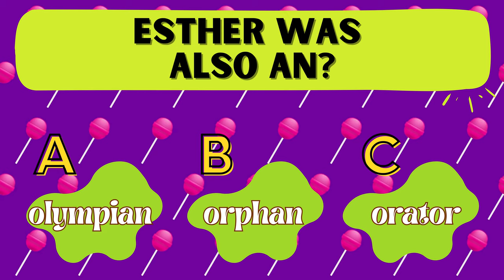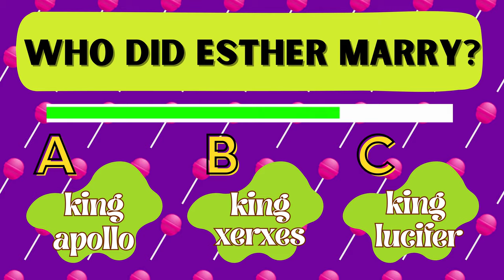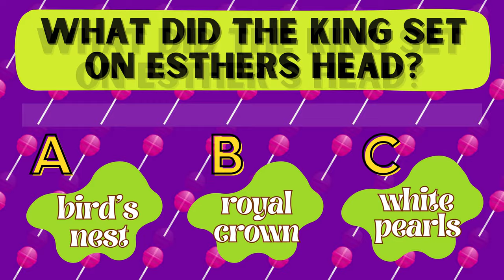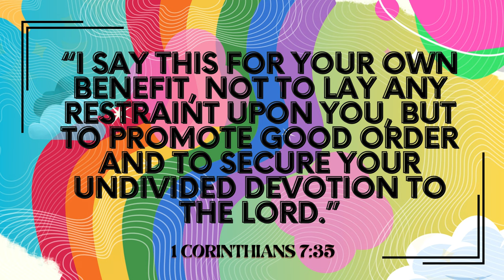Queen Esther Bible Quiz ✞ | Test Your Bible Knowledge | Kids Bible Quiz | Women In The Bible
WHO WAS ESTHER? Race against the time to see if you can answer all there is to know about the Queen.